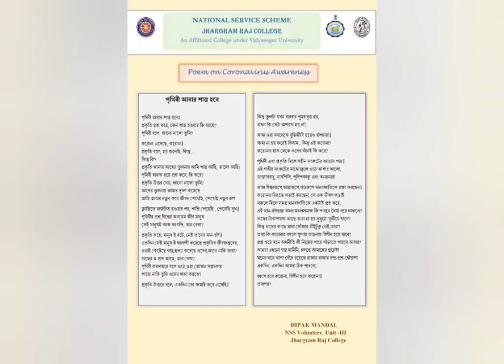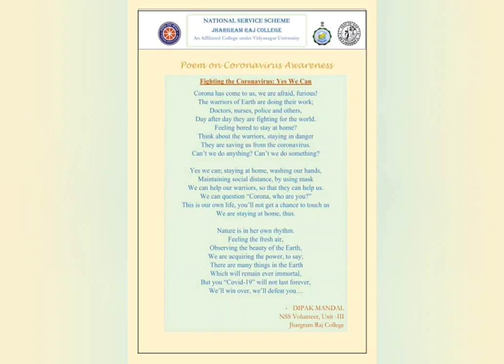Awareness video on COVID19 by Jhargram Raj College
NSS Unit of Jhargram Raj College, Jhargram, West Bengal created an awareness video about general measures and precautions during COVID19.